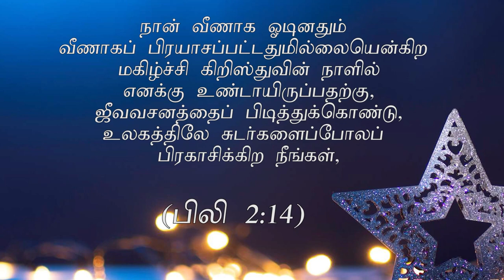நட்சத்திரத்தின் முக்கியத்துவம்-2"(HD) Dec 22nd 2021 Today's Promise with Bro.D.Jestin (DD2449)